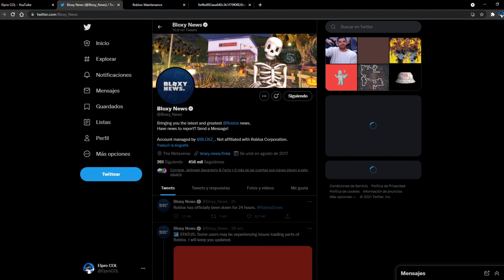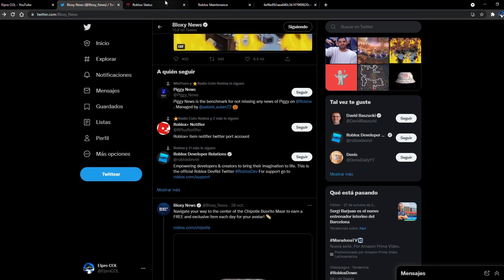🤔CUANDO VOLVERÁ ROBLOX?? | 🌍CAIDA GLOBAL! | 🔨REINICIO DE DATOS?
🤙Conviértete en miembro del canal🤙